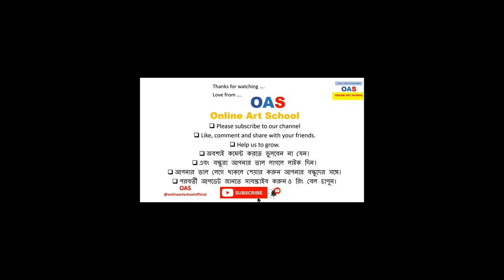A scenery about flying kites | Guri | How to Draw & Color | Acrylic and Poster colour | OAS Art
A scenery about flying kites | How to Draw & Color | Acrylic and Poster colour | OAS Art
Pen on paper.

with     @Rubayia Saom Dina miss.
Video By :   @Lina Saom লীনা সাওম
Try and send it to us.